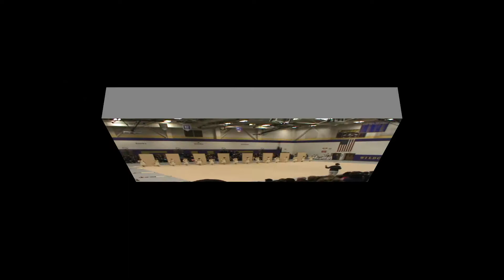EHS Winter Guard - MCCGA Feb2013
EHS Winter Guard performs their show, "This Gift", at Eureka HS for MCCGA.  Their performance earns a 62.82 in Scholastic A division.  February 2013